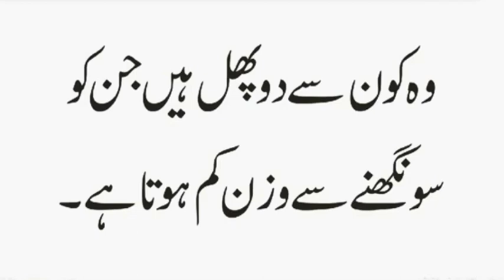Kis Phal Ko Smell Karne Se Weight Kam Hota Hai | Konsa Janwar Ande Deta Hai Na Bachay | Urdu & Hindi